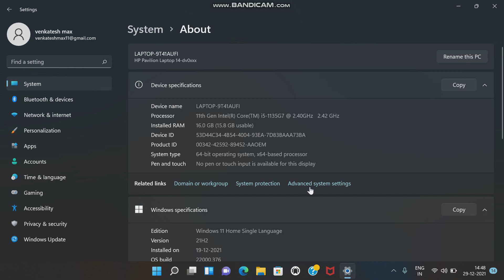How to increase the performance for low-end laptops